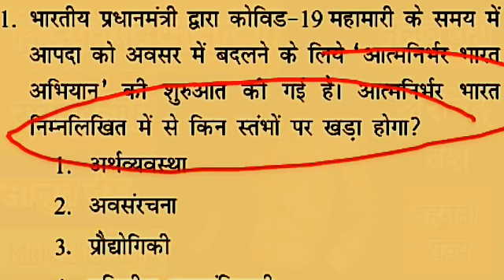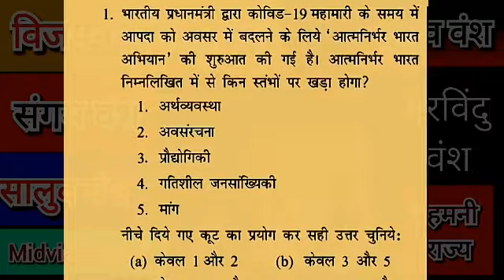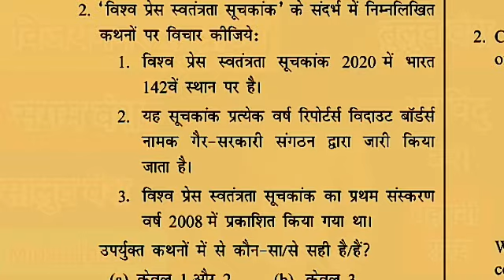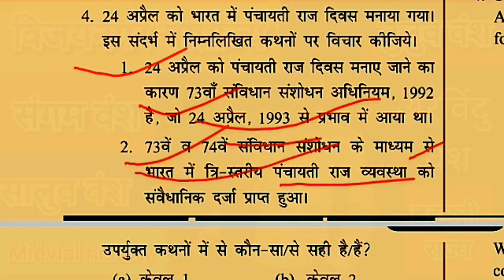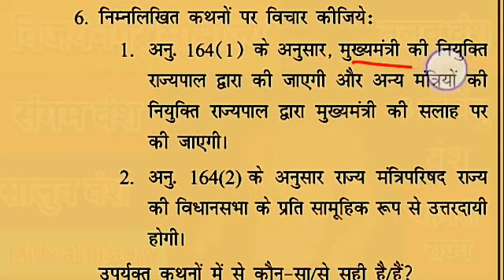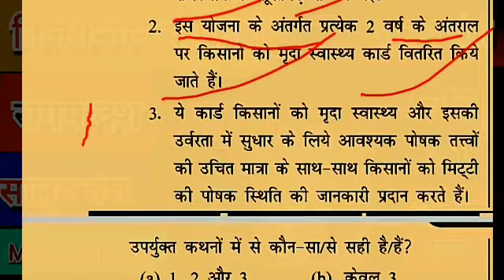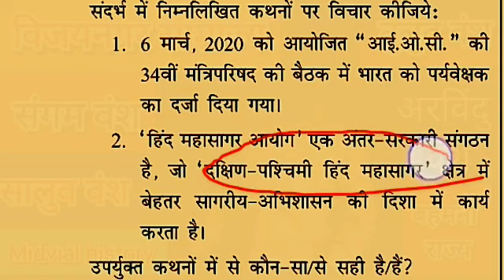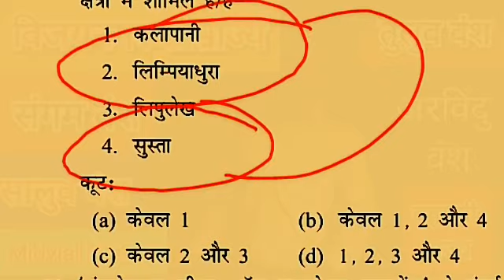UPSC pre 10 importent questions,expected questions in 2021-22,important questions of upsc 2021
about me

   everyday

about video
UPSC pre 10 importent questions,expected questions in 2021-22,questions of upsc 2021